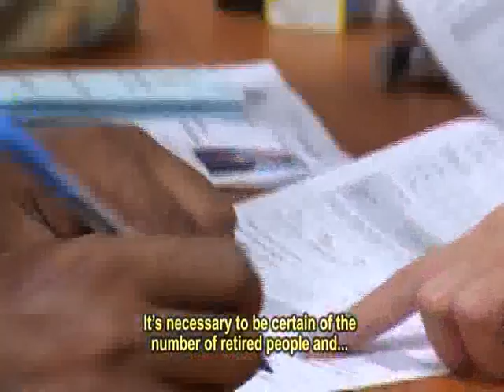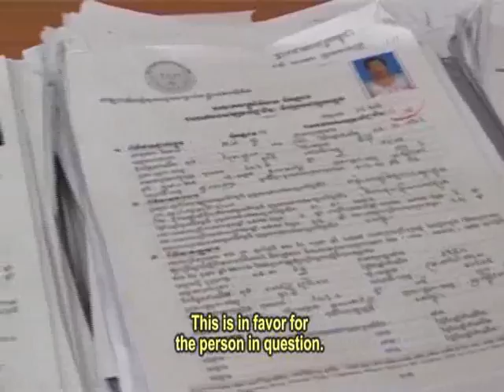Retired Government Staff ATM Cards (ENGLISH SUBTITLES)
Recently, the government launched an initiative to issue retired government staff ATM cards for their monthly pension payments, to save time and effort in distributing the payments. Mr. Ouy Bounmy provides an update on the initiative and gauges opinions from policymakers.